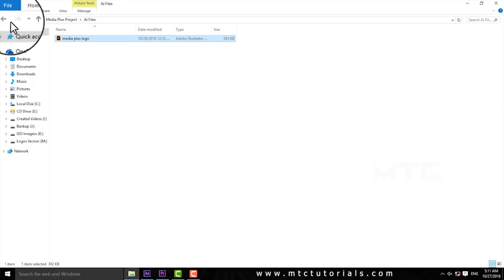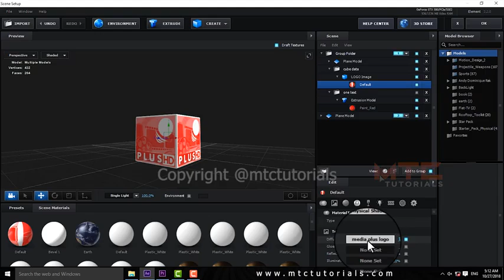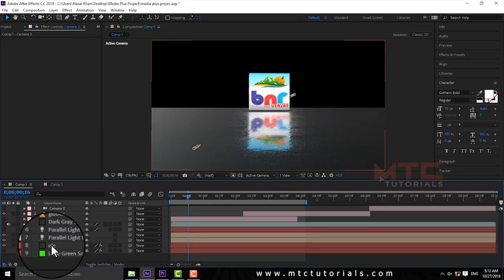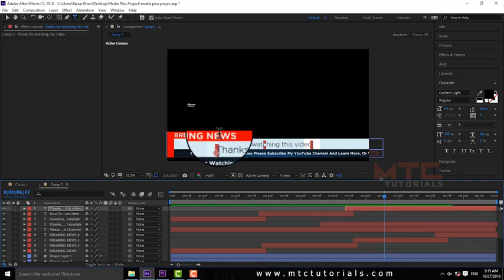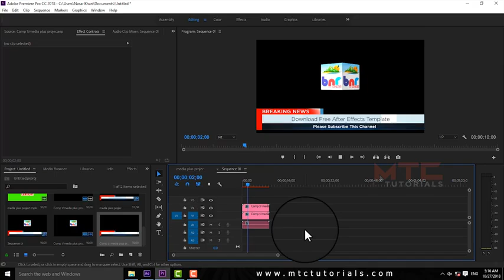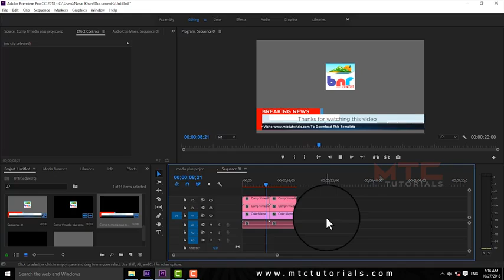New wedding green screen effects 2020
Video Mixing Editing Edius 9/8/7 & After Effect With Video Finishing Tools, EDIUS Dongle Provider SatyamFilm India & Nepal : Wedding Projects Developer
 Galaxy Pro
Video Mixing Editing System
EDIUS Dongle Provider Satyam Film
Package- Edius 9/8/7 + After Effect
Sales, Service, Training
*Note= This is Adobe After Effects Project & Templates

Related Keywords-
EDIUS PRO HD PROJCTS FOR WEDDING Video Editing
marriage video mixing software
video mixing software pc
video editing mixing software
video mixing app
edius pro 8 price
edius download
edius latest version
edius pro 8 download
edius pro 9
edius pro 8 crack
edius software price
canopus edius 5 indian wedding projects
edius project 2017
edius project templates
edius 6 song projects
video editing
video mxing editing system
edius video editing tutorial
edius video editing training
video mixing app
background video effects animation
animation background
background animation video effects

 Datta Tel